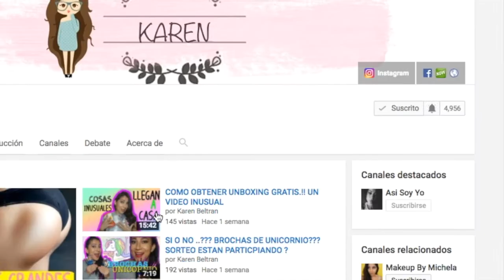COSAS QUE HACEMOS MAL AL MAQUILLARNOS & Rostro Perfecto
Un millon quinietas mil veces he cometido errores que les muestro en este video, es mas ya he perdido la cuenta jaja pero cada vez aprendemos nuevas cosas y espero que viendo este video se den cuenta si algunas las hacen o hacían como yo.!! dejemen sus consejos y comentarias me harian muy feliz.!!!

.com

Karen

Soy Ecuatoriana

¿Dónde vivo?

28 años

iMovie